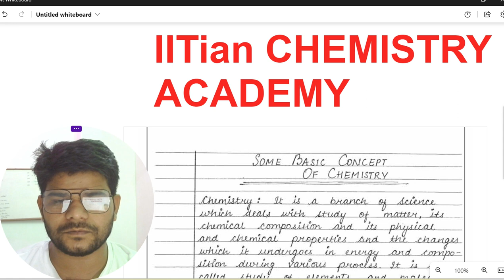LECTURE 1 BY AMIT SIR | Basic Concepts of Chemistry Class 11| रसायन विज्ञान की कुछ मूल अवधारणाएं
Chemistry is the scientific discipline involved with elements and compounds composed of atoms, molecules and ions: their composition, structure, properties, behavior and the changes they undergo during a reaction with other substances. Extensive Properties: properties of matter that depend on the quantity of the matter observed (volume, mass, heat). Intensive Properties:-properties of matter that are independent of the amount of matter observed (density, temperature). Homogeneous mixtures: uniform throughout and include such things as solutions. Heterogeneous mixtures: not uniform; components of the mixture vary in concentration throughout the mixture. In this video, we will cover:
1. Basic Concepts
2. States of Matter
3. Macroscopic Level
4. Pure Substance
5. Mixture
6. Properties of Matter
7. System of Units
8. The International System of Units (SI)
9. Mass
10. Mass Vs. Weight
11. Temperature
12. Prefixes in SI units
13. Prefixes used in SI System
14. Derived Units
15. Uncertainty
16. Uncertainty in measurement: Precision & Accuracy
17. Scientific notation
18. Significant Figures
19. Uncertainty in measurement: Significant figures
20. Significant Figures: Operation rules
21. Conversion
22. Dimensional Analysis: Example
23. Laws of Chemical Combination
24. Avogadro Law
25. Dalton’s Atomic Theory
26. Modern Atomic Theory